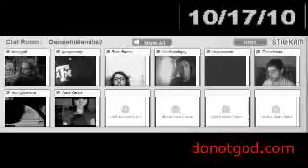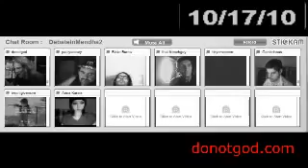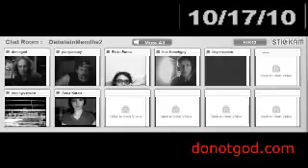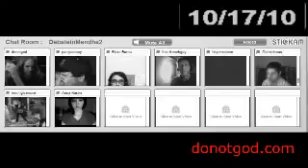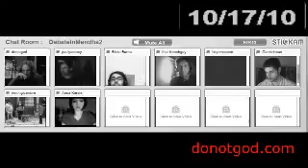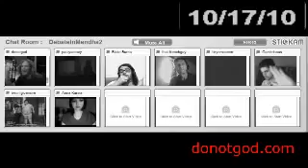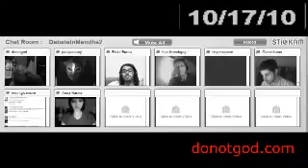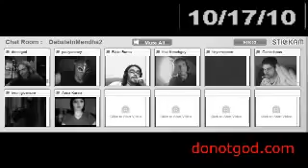(Stickam) Saturday Stickam Fun fin 20 DebateInmendham October 2010 Edition240p H 264 AAC